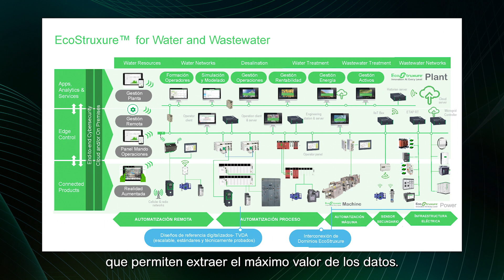¿Cómo beneficiarte del PERTE del agua?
Para beneficiarse de las ayudas públicas de PERTE para empresa del sector del agua, los proyectos deben contribuir a dar respuesta a 4 objetivos: mejorar el conocimiento de los usos del agua, transparencia en la gestión, contribuir con los objetivos medioambientales y generar empleo cualificado. También deberán asegurar un ahorro energético y un control de fugas, y ejecutar los proyectos en tiempo récord.

La tecnología de Schneider Electric ayuda a las empresas a afrontar este gran reto. Contáctanos